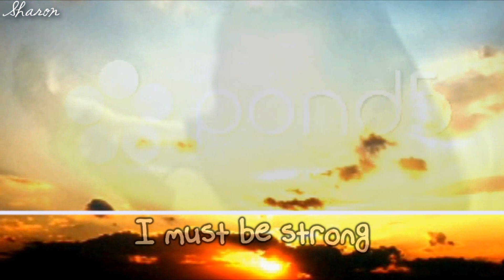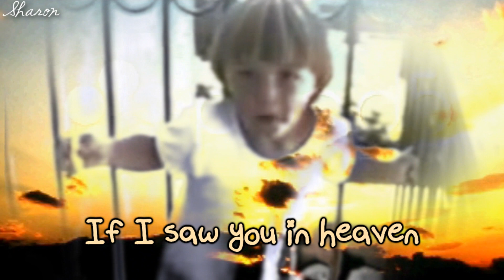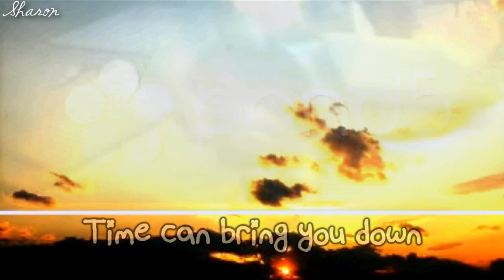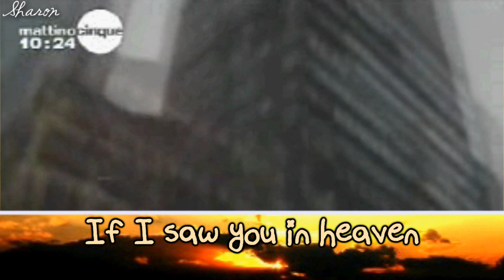Conor Clapton :: Tears in heaven (Eric Clapton)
Conor was born on August 21, 1986 into the loving arms of singer Eric Clapton & his wife Lori Del Santo. When Lori got pregnant and since Eric was English, she felt the baby should be born in England. When the day was there and Lori was brought into labor. Eric rushed to the hospital to visit Lori and being with her at the birth. As it happened, the baby got stuck upside down, so they had to perform a last-minute Cesarean. When the baby finally came, they gave him to Eric to hold. He was spellbound, and he felt so proud, even though he had no idea how to hold a baby.

But however deeply Eric loved this little boy, he had no idea where to begin with him, because Eric was a baby trying to look after a baby. So he just let Lori raise him, which she did brilliantly. She would come and stay with her sister Paola, who also worked for her as her assistant, and occasionally their mother accompanied them, and for a few weeks they would live a very peaceful, family kind of life. Eric used to watch Conor's every move, and because Eric didn't really know much about how to be a father, he played with him in the way a sibling plays, kicking balls around on the terrace for hours and going for walks in the garden. Conor also got to know Erics mother and grandmother, and Roger too. Anyone who came into contact with Conor adored him. He was a little angel, really—a very divine being.

When Conor was four, on the evening of March 19, Eric went to the Galleria, an apartment block on East 57th Street, where they were staying, to pick up Conor and take him to the circus on Long Island. It was the very first time Eric had taken him out on his own, and he was both nervous and excited. It was a great night out. Conor never stopped talking and was particularly excited at seeing the elephants. It made Eric realize for the first time what it meant to have a child and be a father. Eric remembers telling Lori, when Eric took Conor back, that from then on, when Eric had Conor home on visits, Eric wanted to look after him all on his own.

But then the next day (March 20, 1991) four year old Conor, died on impact after a fall from the 53rd-story window of his mother's friend's New York City apartment, landing on the roof of an adjacent four-story building. The main sitting room had windows along one side that went from floor to ceiling, and they could be tilted open for cleaning. On this morning the janitor was cleaning the windows and had temporarily left them open. Conor was racing about the apartment playing a game of hide-and-seek with his nanny, and while Lori was distracted by the janitor's warning her about the danger, he simply ran into the room and straight out the window. He then fell 49 floors before landing on the roof of an adjacent four-story building.

That day Eric was up early because he had to pick up Lori and Conor and take them to the Central Park Zoo. At about 11 a.m. the phone rang, and it was Lori. She was hysterical, screaming that Conor was dead. Eric thought to himself, This is ridiculous. How can he be dead? And he asked her the silliest question: "Are you sure?" And then she told him that he'd fallen out of the window. She was beside herself. Screaming. Eric said, "I'll be right there."

Lori was not about to go down to the mortuary, so Eric had to identify him on his own. Whatever physical damage he had suffered in the fall, by the time Eric saw him they had restored his body to some normality. Eric remembers looking at his beautiful face in repose and thinking, This isn't my son. It looks a bit like him, but he's gone. He went to see him again at the funeral home, to say good-bye and to apologize for not being a better father.

After the funeral, when Lori's family had all gone home and Hurtwood was quiet and it was just Eric alone with his thoughts, He found a letter from Conor that he had written to Eric from Milan, telling Eric how much he missed him and was looking forward to seeing him in New York. He had written, "I love you." Heartbreaking though it was, Eric looked upon it as a positive thing.

Clapton's grief was expressed in the song "Tears in Heaven''.
Written for his son

SONG: Tears in heaven
ARTIS: Eric Clapton

Everything belongs to their rightfull owners.